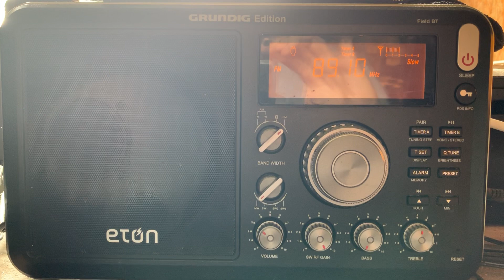FM DX: 89.1 XHGDA Guadalajara, Jalisco, Mexico - legal ID, June 7, 2022 in NW Arkansas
My recording of 89.1 XHGDA Guadalajara, Jalisco, Mexico - legal ID, June 7, 2022 at 1:01 PM CDT received in NW Arkansas at 1192 miles E-Skip distance.